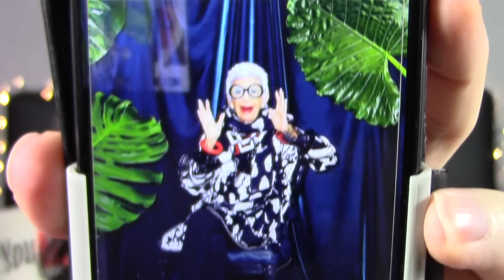FAQ: MERCI LES 30 000 !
Un commentaire, une question? Rendez vous sur mon blog (liens et informations ci dessous, cliquez sur: plus)

Pour en savoir plus sur les vêtements Amazon Find, rendez-vous

~~ BONS PLANS ~~

Vous pouvez aussi regarder, aimer, partager, commenter mes vidéos ! Chaque vues comptent !